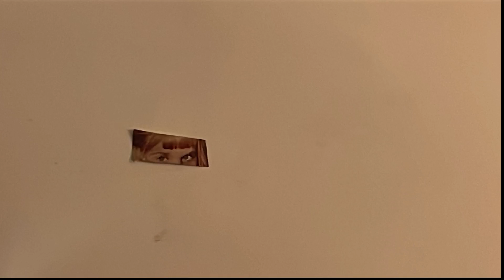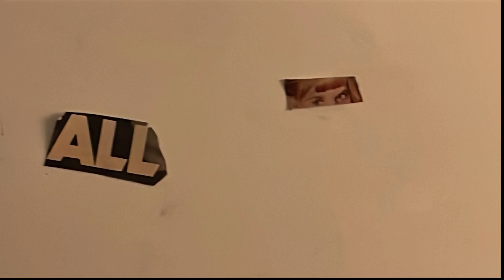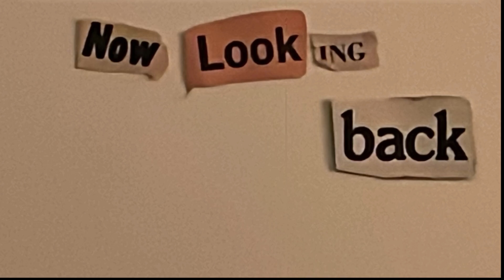Meadows - Stranger (Official Video)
Song written by Regan Wakeman and Brian Ragland
Song produced by Brian Ragland
Music Video by Regan Wakeman